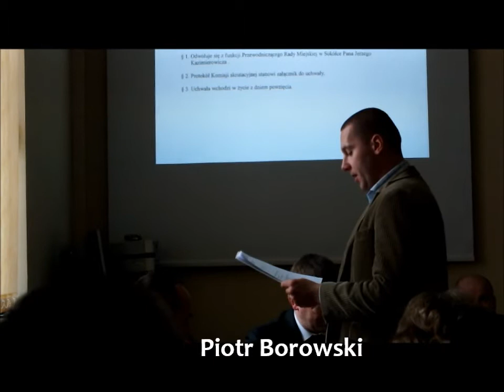Nadzwyczajna sesja Rady Miejskiej w Sokółce